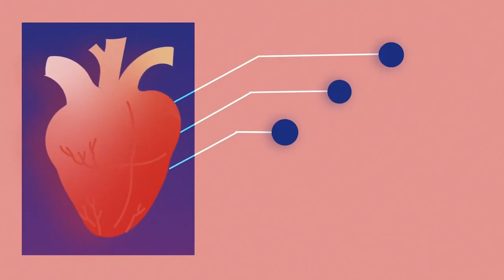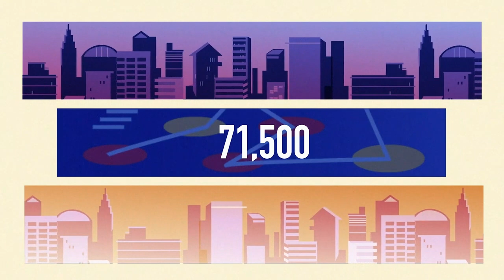NNEdPro Global Institute - About Us